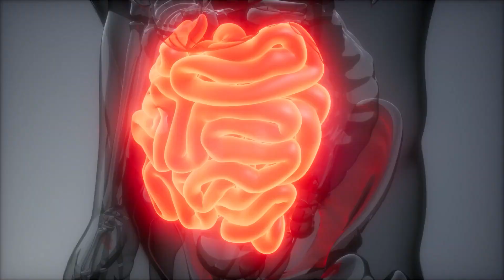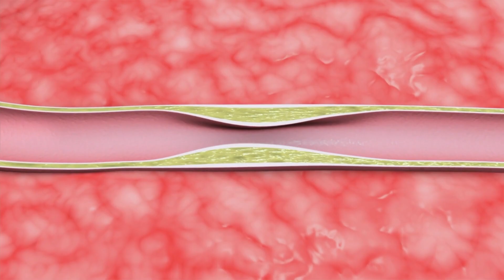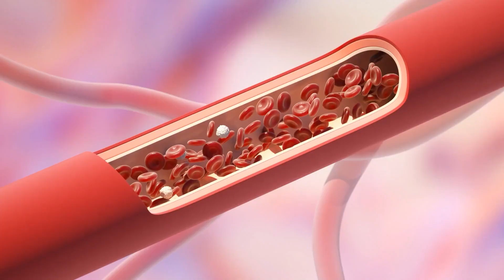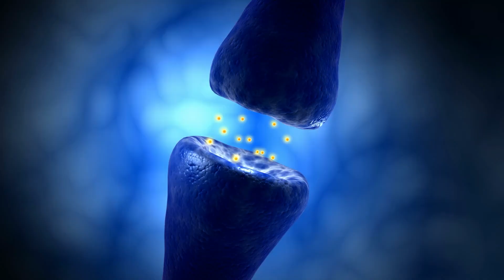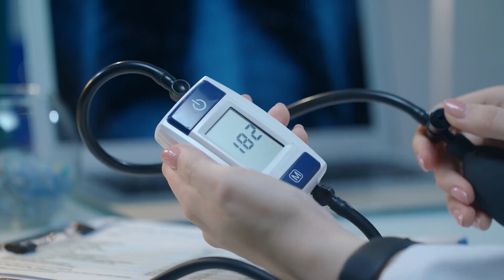Trinke Olivenöl vor dem Schlafengehen und nach 7 Tagen wird das mit deinem Körper passieren